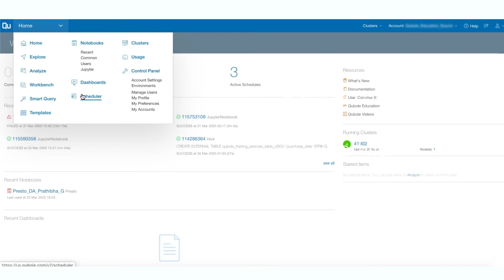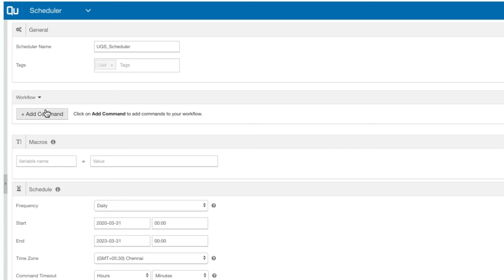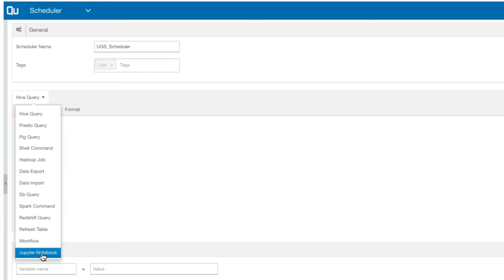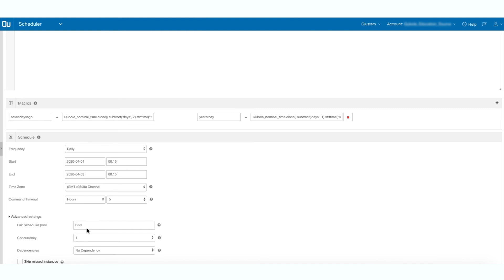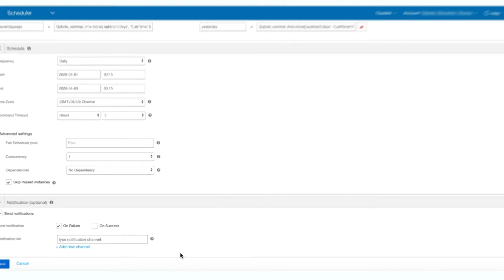Scheduler: Create a Schedule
Learn how to create schedules to run a single command, a workflow, and a Notebook in the Scheduler interface.